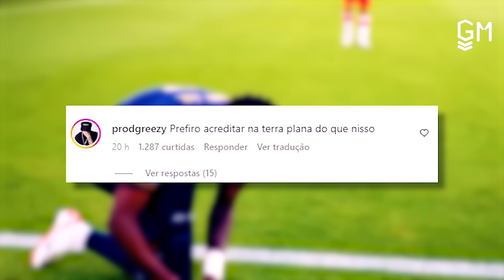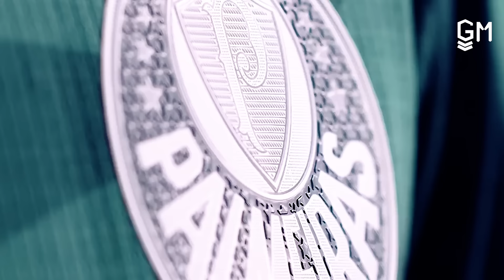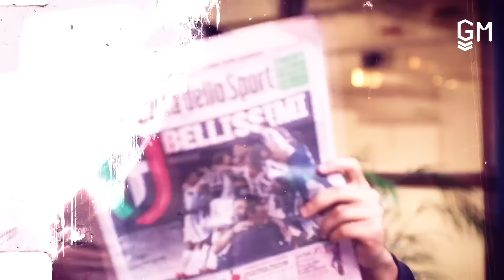TROCA JUSTA? VINI JR POR MBAPPÉ E MUITO MAIS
Troca justa? Vini Jr. por Mbappé e muito mais! A nova em cima da transferência envolvendo o Mbappé e o Real Madrid segue com novos capítulos, agora, envolvendo o brasileiro Vinicius Junior.

00:00 : Eae
00:05 : Coé, SE INSCREVE LOGO